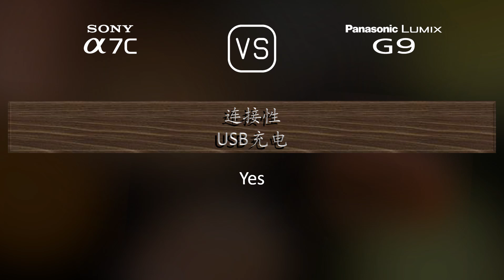Sony A7C 与 Panasonic Lumix G9 的规格比较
本视频是 Sony A7C 与 Panasonic Lumix G9 的功能概述和规格比较 (comparison of specifications)，希望对您有所启发。感谢您的支持。

00:25 推出
00:33 机身
00:40 传感器
01:01 图片
01:16 光学与对焦
01:41 屏幕
01:58 取景器
02:13 摄影功能
03:06 录像功能
03:20 贮存
03:24 连接性
03:49 物理特性
04:07 杂项